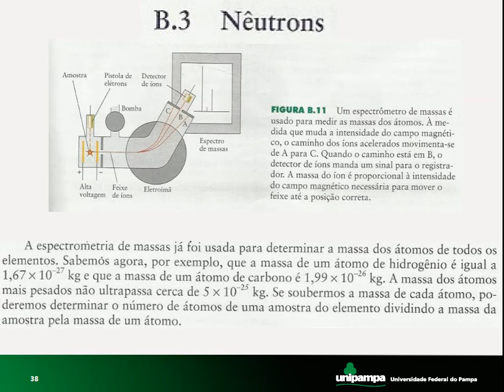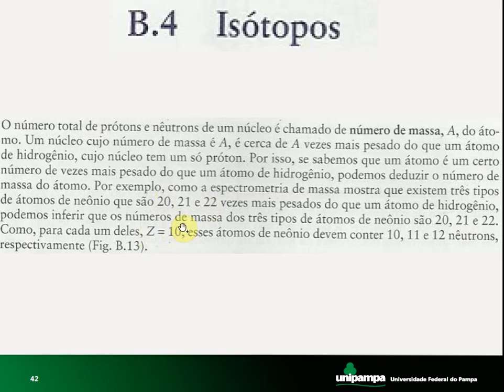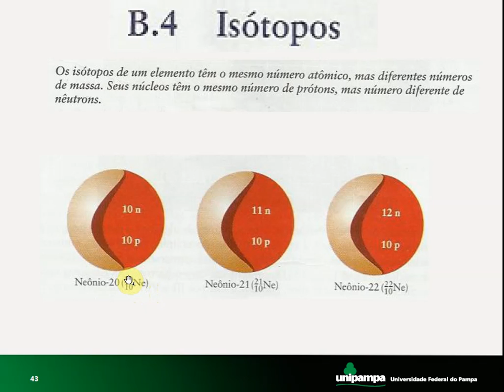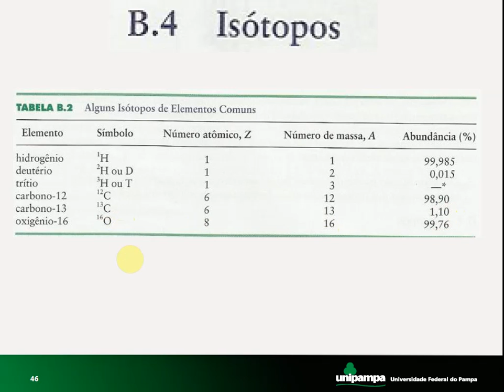QG1 5 Isótopos